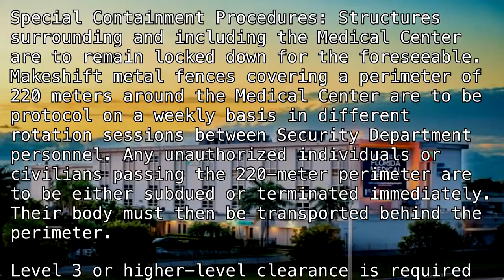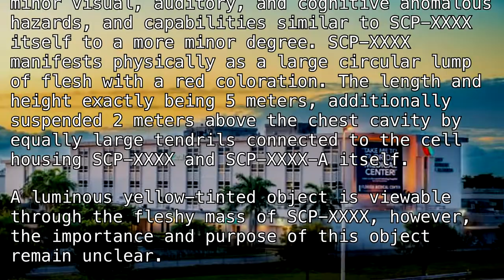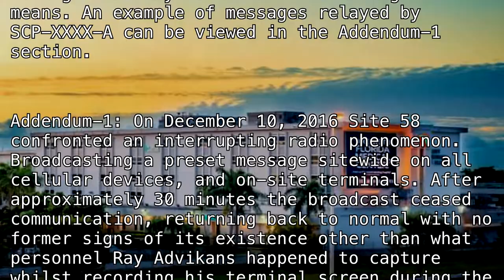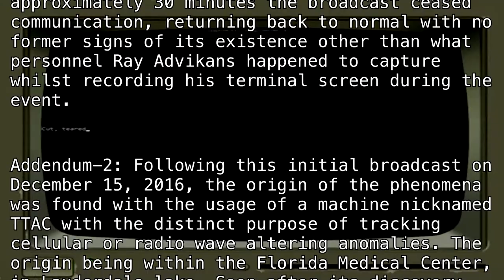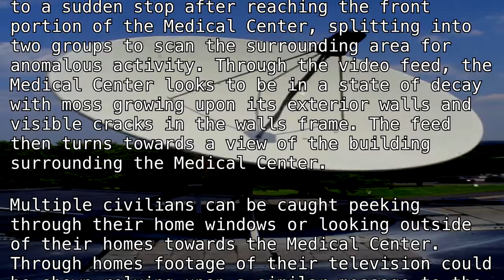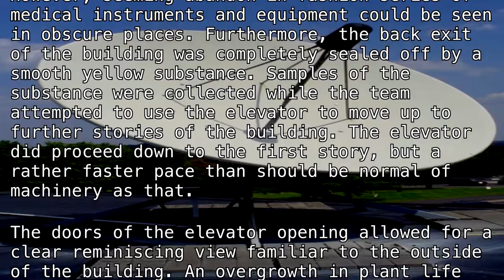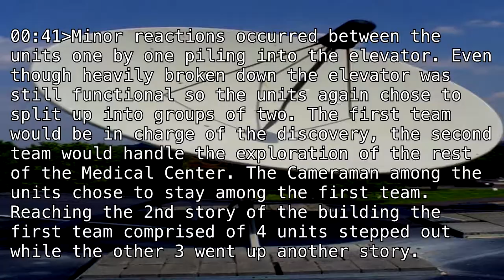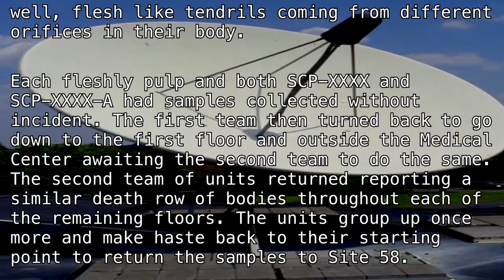SCP-XXXX "We needed you, Terry." [SCP Community]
Heck, Terry, bro, get back here.

Article by "The Janitress".